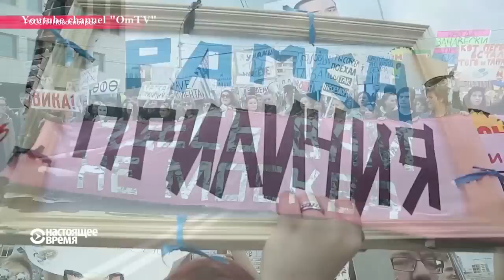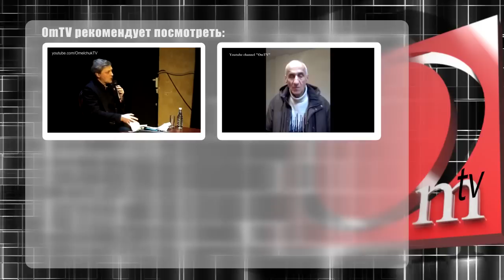Монстрация на защите нации.